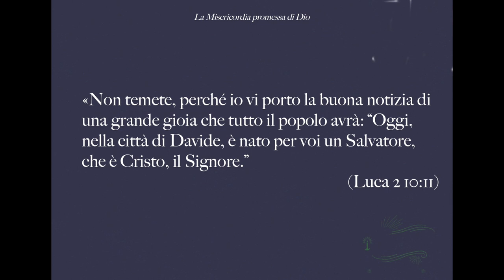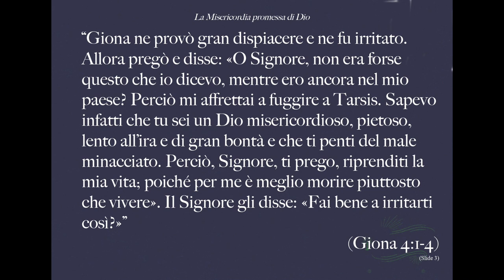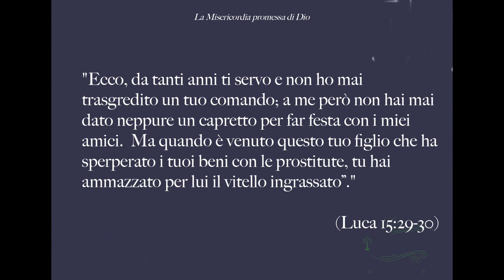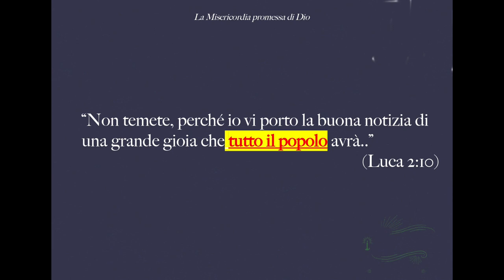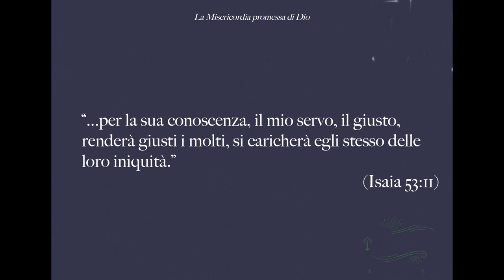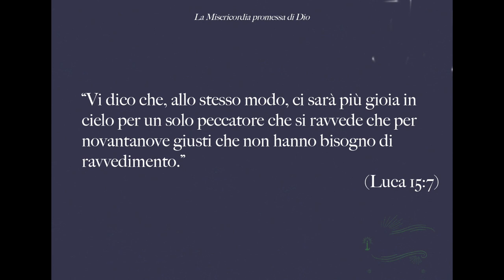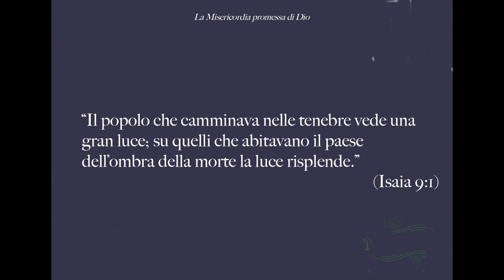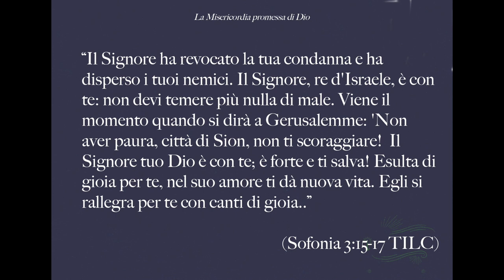Non estinguere la gioia di un Dio misericordioso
Gesù è disceso a Natale per portare la Gioia a tutti: non solo ai "giusti", ma soprattutto a coloro che non conoscono un Dio "lento all'ira e di gran bontà". Scendiamo in strada, e festeggiamo assieme a loro la Gioia che viene.

Brani utilizzati:

"Non temete, perché io vi porto la buona notizia di una grande gioia che tutto il popolo avrà: oggi, nella città di Davide, è nato per voi un Salvatore, che è Cristo, il Signore.” (Luca 2 10:11)

“Giona ne provò gran dispiacere e ne fu irritato. Allora pregò e disse: «O Signore, non era forse questo che io dicevo, mentre ero ancora nel mio paese? Perciò mi affrettai a fuggire a Tarsis. Sapevo infatti che tu sei un Dio misericordioso, pietoso, lento all’ira e di gran bontà e che ti penti del male minacciato. Perciò, Signore, ti prego, riprenditi la mia vita; poiché per me è meglio morire piuttosto che vivere». Il Signore gli disse: «Fai bene a irritarti così?» Poi Giona uscì dalla città e si mise seduto a oriente della città; là si fece una capanna e si riparò alla sua ombra, per poter vedere quello che sarebbe successo alla città.”  (Giona 4:1-5)

"Ecco, da tanti anni ti servo e non ho mai trasgredito un tuo comando; a me però non hai mai dato neppure un capretto per far festa con i miei amici.  Ma quando è venuto questo tuo figlio che ha sperperato i tuoi beni con le prostitute, tu hai ammazzato per lui il vitello ingrassato”." (Luca 15:29-30)

“Perciò, nel riceverlo, mormoravano contro il padrone di casa dicendo: “Questi ultimi hanno fatto un’ora sola e tu li hai trattati come noi che abbiamo sopportato il peso della giornata e sofferto il caldo”.” (Matteo 20:11-12)

“...per la sua conoscenza, il mio servo, il giusto, renderà giusti i molti, si caricherà egli stesso delle loro iniquità.” (Isaia 53:11)

“Non fate niente per motivi egoistici, non fate niente per esaltare voi stessi. Siate invece umili, considerando gli altri con riguardo, come se fossero migliori di voi.” (Filippesi 2:3 PV)

“Vi dico che, allo stesso modo, ci sarà più gioia in cielo per un solo peccatore che si ravvede che per novantanove giusti che non hanno bisogno di ravvedimento.”  (Luca 15:7)

“Il Signore ha revocato la tua condanna e ha disperso i tuoi nemici. Il Signore, re d'Israele, è con te: non devi temere più nulla di male. Viene il momento quando si dirà a Gerusalemme: 'Non aver paura, città di Sion, non ti scoraggiare!  Il Signore tuo Dio è con te; è forte e ti salva! Esulta di gioia per te, nel suo amore ti dà nuova vita. Egli si rallegra per te con canti di gioia..” (Sofonia 3:15-17 TILC)